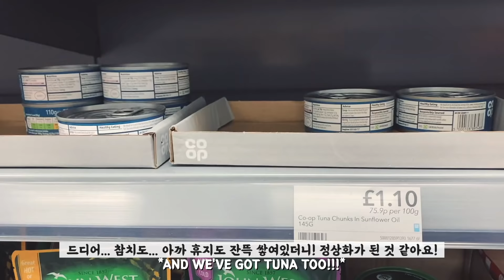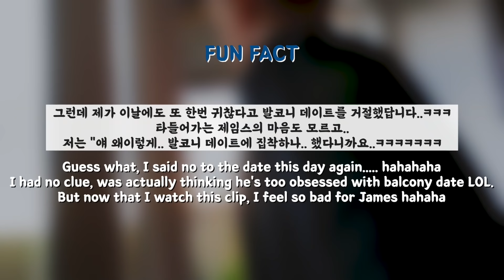🇰🇷한영국제커플 동거 브이로그🇬🇧 올해 첫 가든 바베큐, 계속되는 락다운, 잔잔한 주말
fanart (outro) : @ejin_vov

🌱 Welcome to Soomin !

🌱background music
서지현 - Retro Gamer